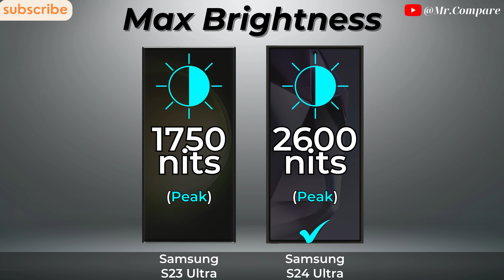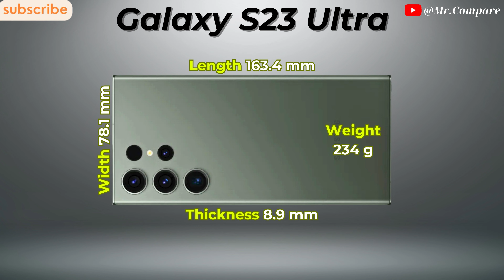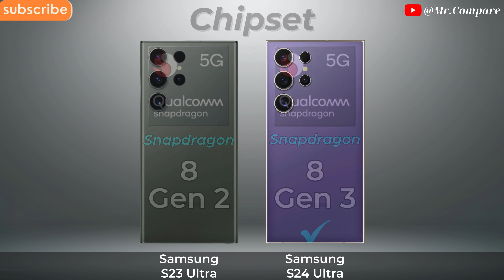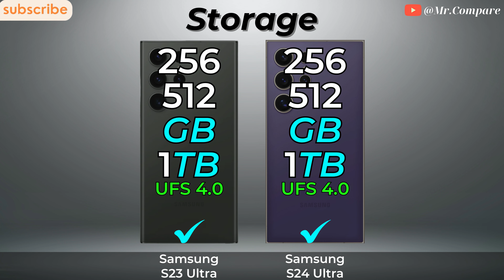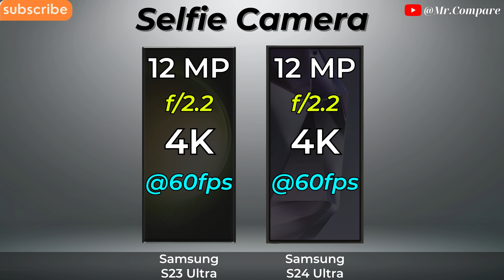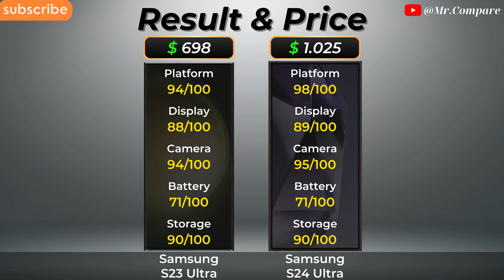Samsung Galaxy S24 Ultra vs Samsung Galaxy S23 Ultra 🔥 Full Specs Comparison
➡️ Video Content

0:00 - Introduce
0:07 - Display
1:43 - Design
2:01 - Battery
2:21 - Flatform
3:22 - Conectivity
4:04 - Camera
4:41 - Result & Price
5:14 - Thanks and End